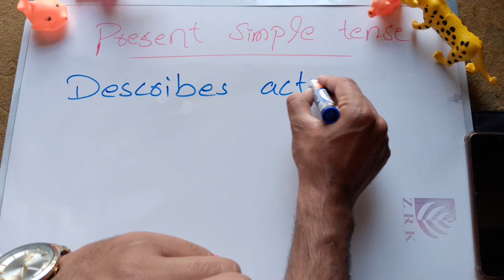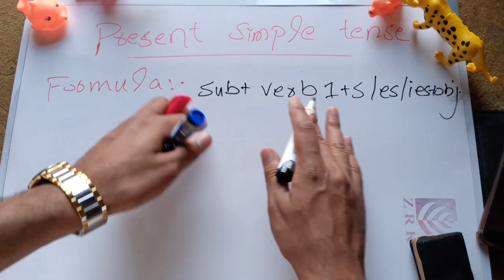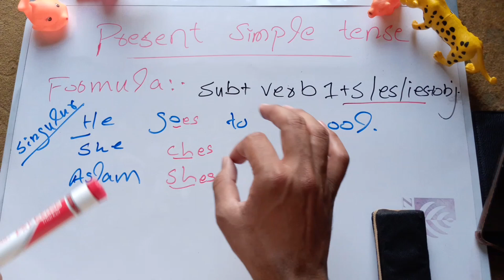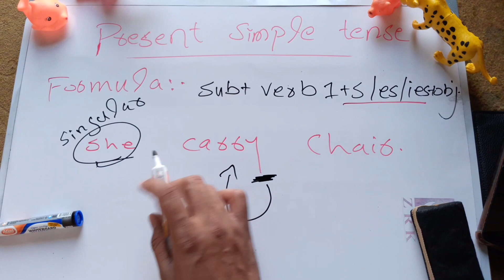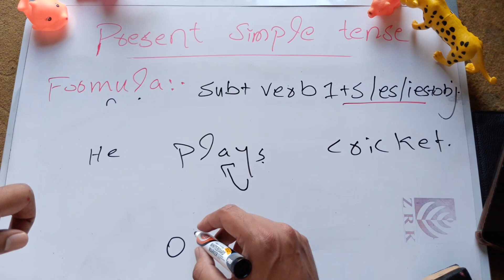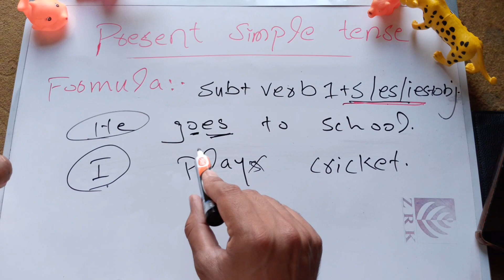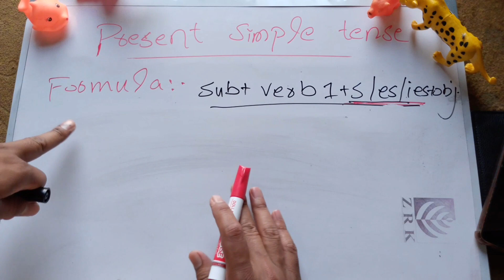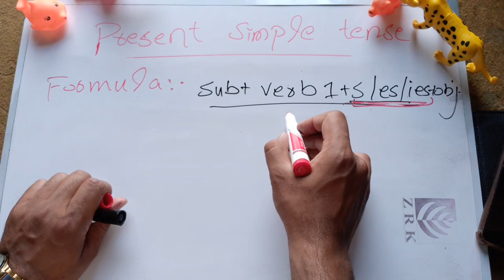Present Simple | Present Indefinite | Grammar | Edutainment Vlogs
Easily defined Present simple tense